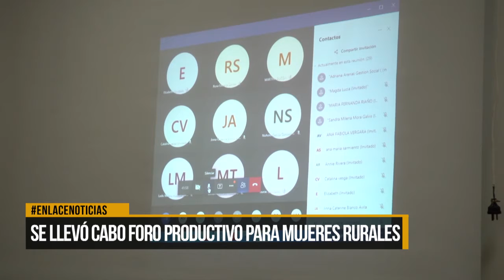Se llevó a cabo foro productivo para Mujeres Rurales